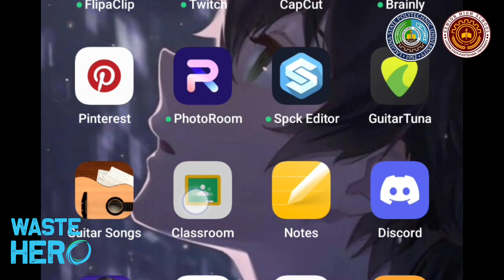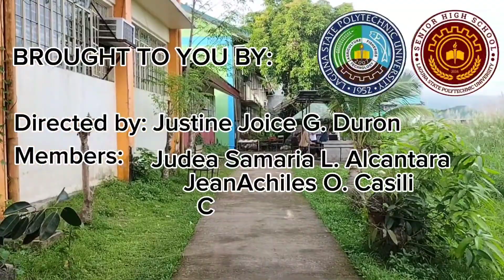Advocate the Change by 11-HUMSS